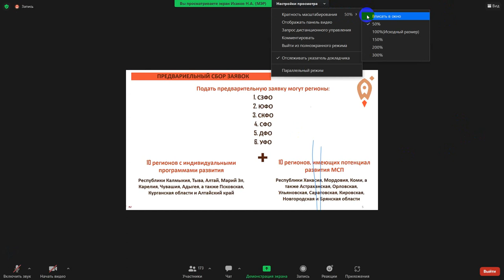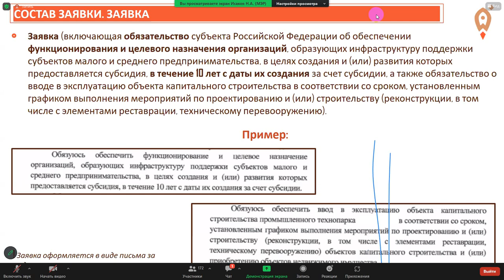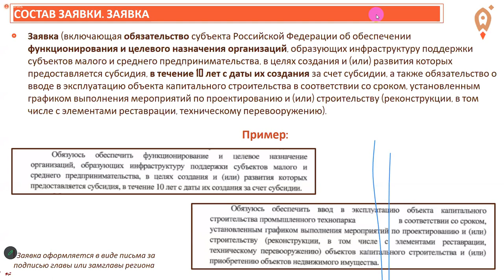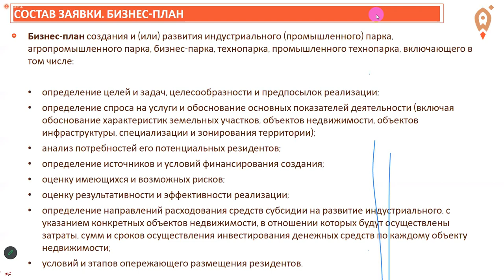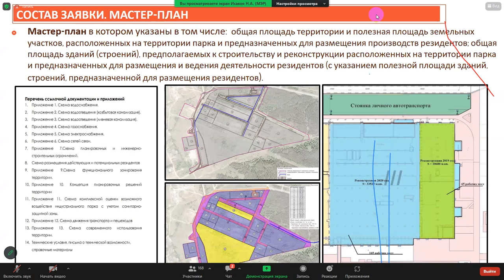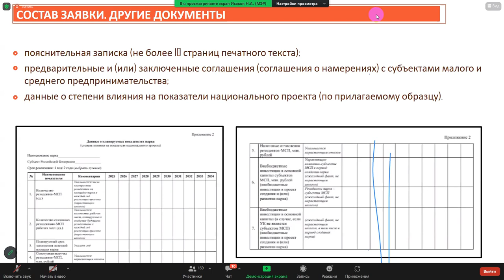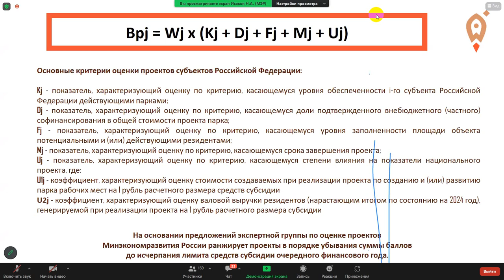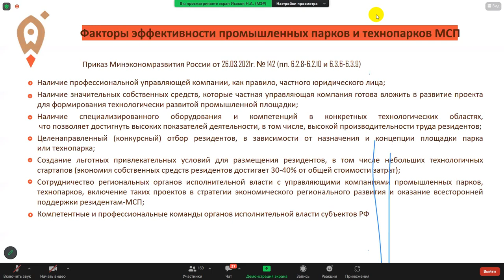Субсидии до 250 (500) млн. руб. промышленному (техно) парку на 2025-2030 годы от МЭР РФ #2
Субсидии до 250 (500) млн. руб. промышленному (техно) парку на 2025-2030 годы от МЭР РФ